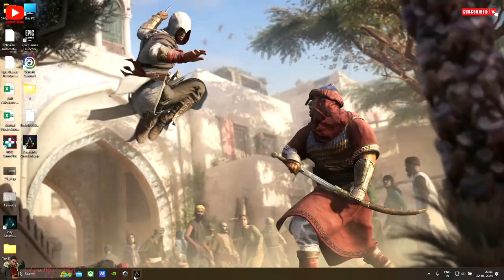Assassin's Creed Mirage - PC Gameplay Walkthrough Part 05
- Jailbreak
- A Delicate Alliance
- First Order